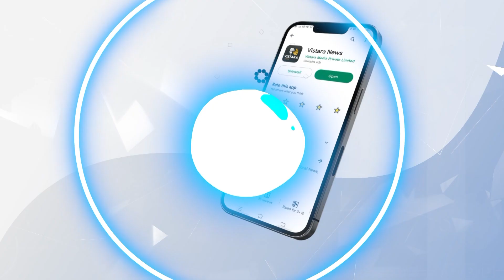ಅನ್ಯಕೋಮಿನ ಯುವಕರೊಂದಿಗೆ ನಿಂತಿದ್ದ ವಿದ್ಯಾರ್ಥಿನಿಗೆ ಪ್ರಶ್ನೆ | Moral Policing in Mangalore | Vistara News